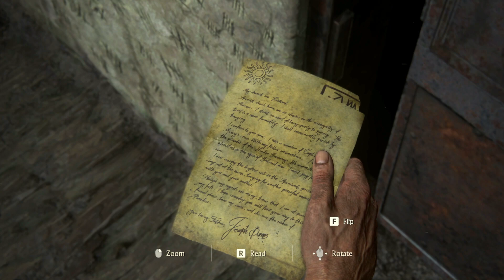Uncharted 4 Remastered Full Game Walkthrough - No Commentary [ PART-1]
Uncharted 4 Remastered Full Game Walkthrough - No Commentary